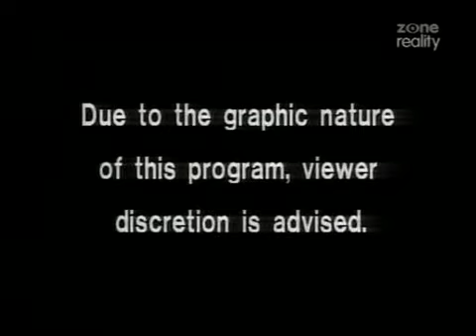COPS s5e3 in Philly part 3 aired 8-29-92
C O P  S in Philly   PPD part 3 of 7